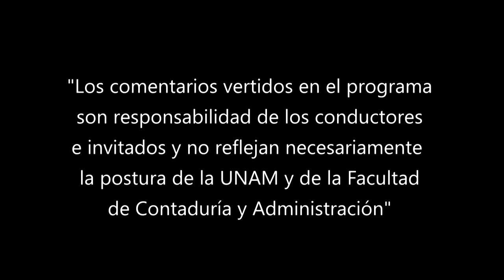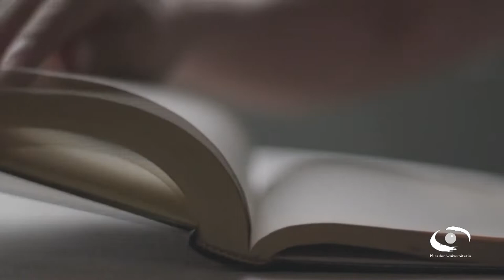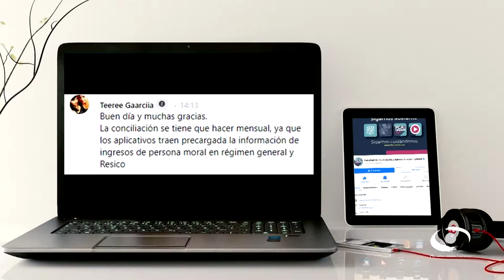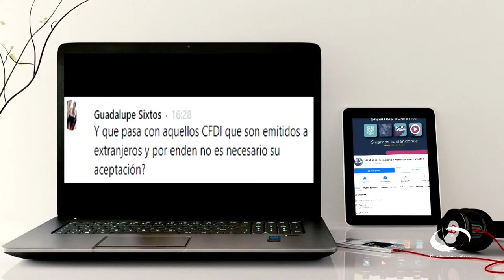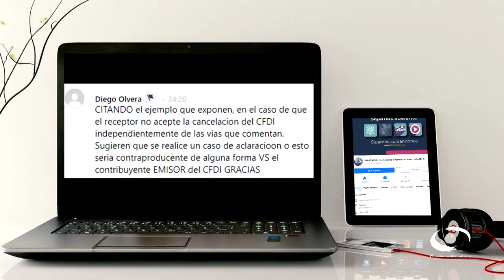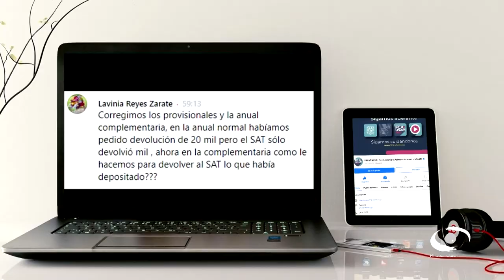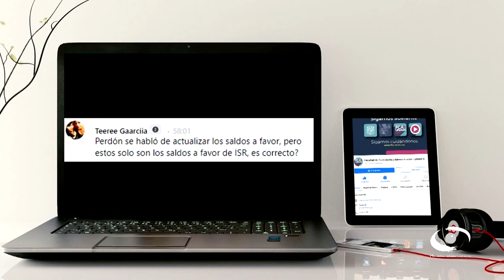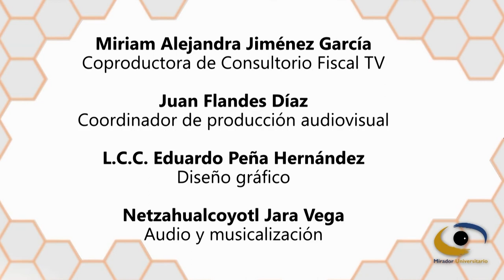Corrección de CFDI de años anteriores (segunda parte) | 28 SEP 22 | Consultorio Fiscal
Les presentamos el programa "Corrección de CFDI de años anteriores (segunda parte)" de la serie: "Consultorio Fiscal" en coproducción con la Facultad de Contaduría y Administración transmitido en 2022

En la segunda parte sobre el tema, expertos de la Facultad de Contaduría y Administración de la UNAM, puntualizan acciones a seguir por los contribuyentes, derivado de la reforma fiscal para 2022 específicamente en artículo 29-A cuarto párrafo del Código Fiscal de la Federación se estableció el plazo para la cancelación de los CFDI en general.
Explican que los CFDI incluidos los de nómina se pueden cancelar siempre que sea en el mismo ejercicio de su emisión, sin embargo, la regla 2.7.1.47 de la resolución miscelánea fiscal para 2022 establece un plazo adicional hasta el 31 de enero del año siguiente a su expedición. Y también explican las condiciones en las que se puede emitir dicho procedimiento.

Transmisión: 28 de Septiembre 2022 por Canal 22.1 | 26 de Diciembre 2022 por TVUNAM

Conducción: L.C. y E.F. Susana Mireles Arreola
Invitado: L.C. y E.F. Abraham Levi Alcántara
Coordinación académica: Dr. José Ricardo Méndez Cruz
Productora de Fiscal.con:  Miriam Alejandra Jiménez García
Diseño gráfico:  L.C.C. Eduardo Peña Hernández
Audio y musicalización: Netzahualcoyotl Jara Vega
Realización: Nancy Audelo Mendoza
Idioma: Español
País: México